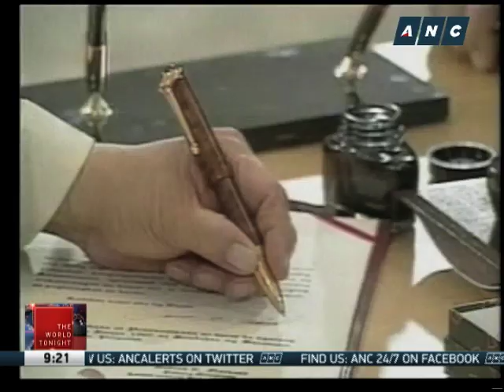Estrada presidency, one of PH's shortest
President Joseph Estrada enjoyed huge popularity at the start of his term. Then came the corruption scandals, that led to the end of his presidency. - The World Tonight, ANC, 20 January 2016